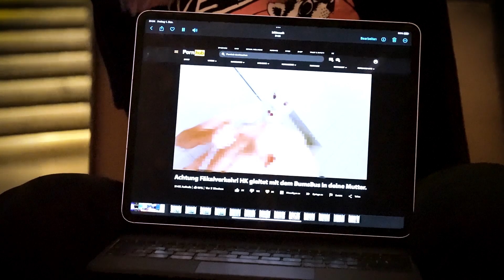Nynaa vs. Noway - Viertelfinal Rückrunde - Aight VBT II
Am Voting teilnehmen kannst du bis am 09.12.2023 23:59:59 via dem Instagram-Kanal von aightgenossen.ch.

Intro by @ekafilmsofficial
Introbeat by Kidy
Logo by @vi.psd & Tim4ONe